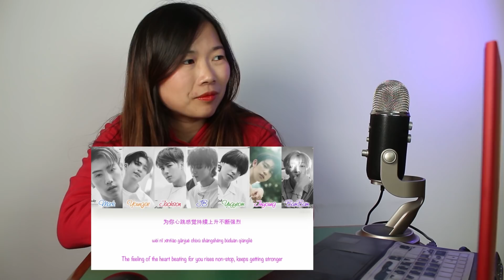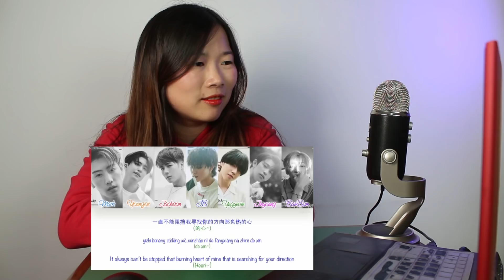Profesora de chino reacciona al KPOP en Mandarín (Got7, Seventeen, BTS y SF9)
Los grupos de kpop para entrar al mercado chino cantan en mandarín. Vamos a ver si se entiende la pronunciación.

 Reacción de KPOP en Mandarín (TVXQ, Super junior, EXO y NCT)